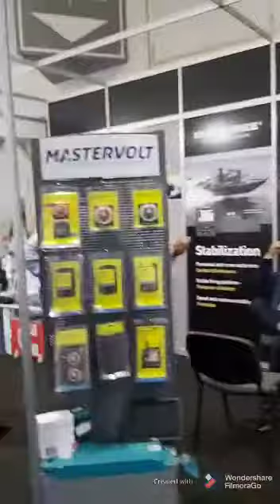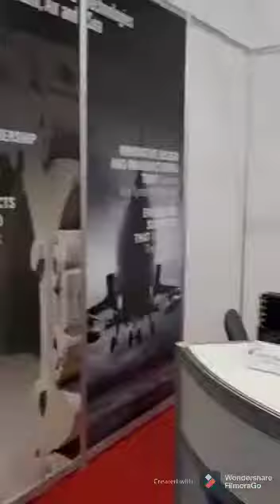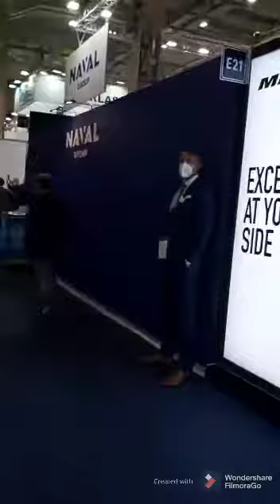A sneak peek to Hall 3 at DEFEA 2021